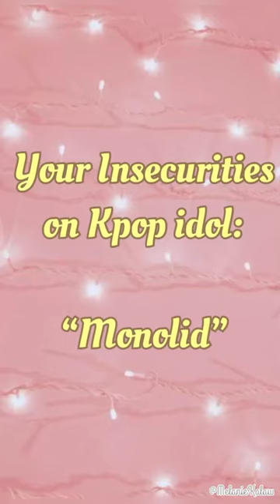Your insecurities on Kpop Idols ✨being monolid✨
(This is reupload 20211101) Hello Gorg! No make up videos for a moment.
Keep safe everyone. Thank you gorg for watching.

Every Idol Has Their Own Weakness Of Appearance, But To Fans, Those Weaknesses Are Unique Features. That’s Why We Often Say “Beauty Always Exists In The Eyes Of The Amorist”.

Song of Solomon 4:7 "You are altogether beautiful, my love; there is no flaw in you."